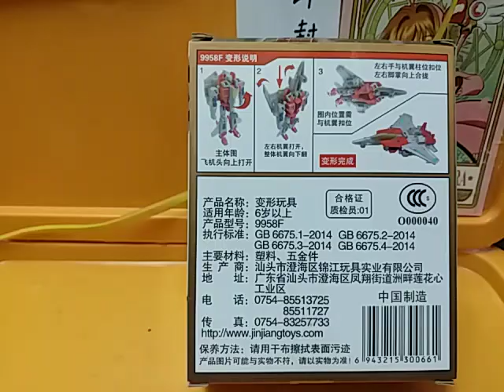[小心受騙]傳聞有玩具人渣，拆去包裝後當正品變形金剛出售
不過成隻冇sad位，又吹佢唔漲！